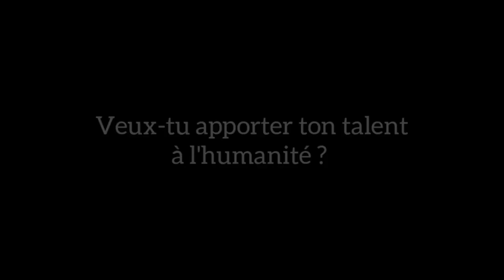Votre équipe est Une Mine D'or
MINAKANOOOO